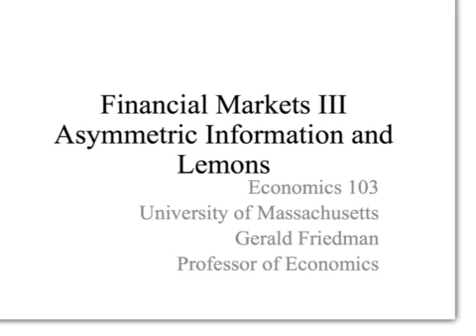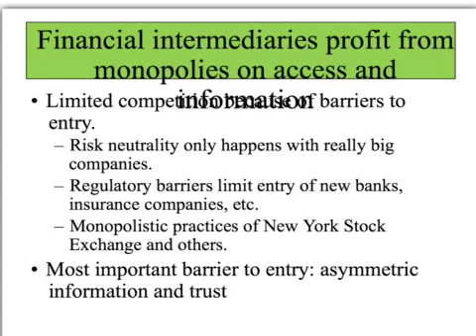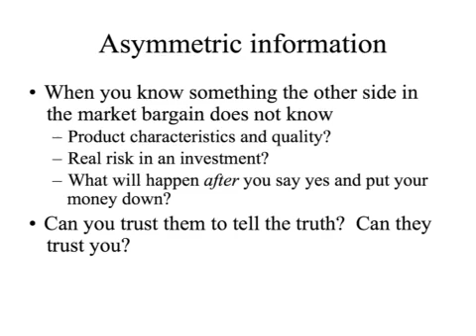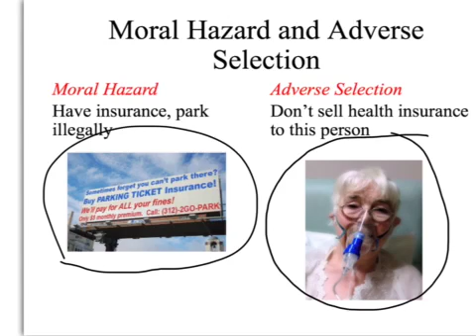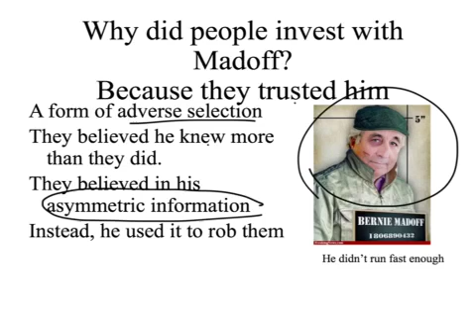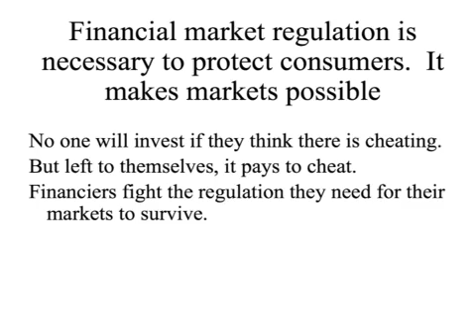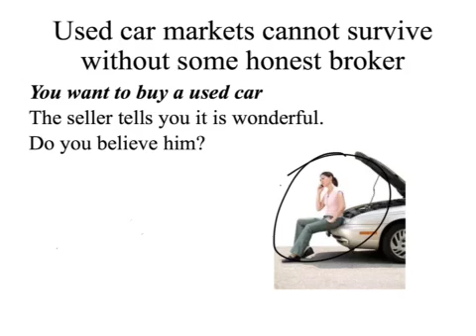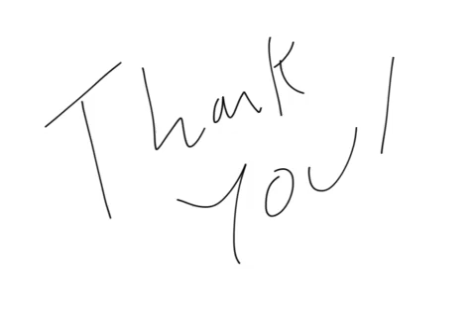Financial markets 3: asymmetric information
Econ 103, UMass Amherst